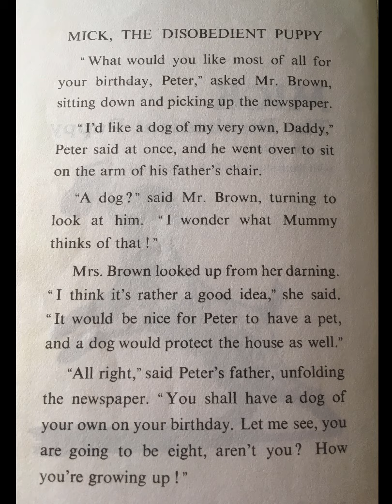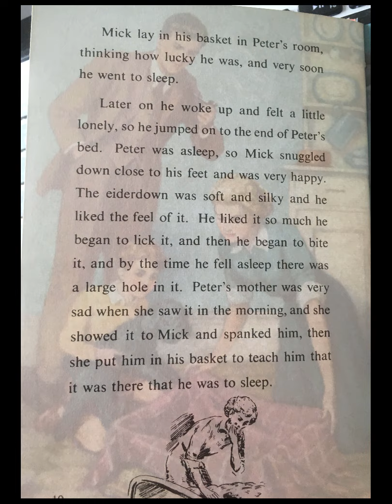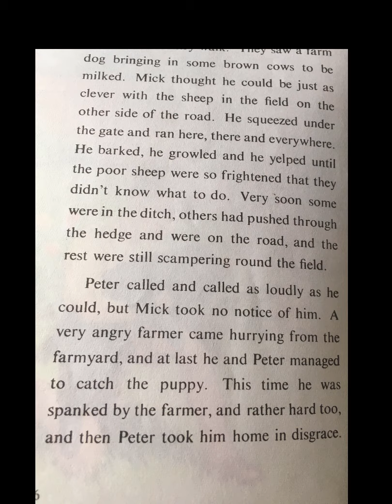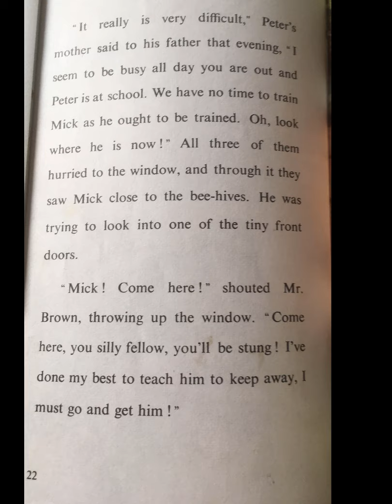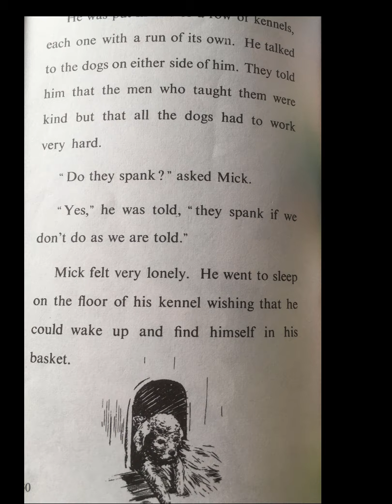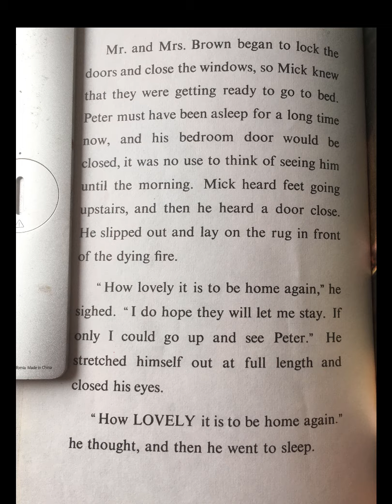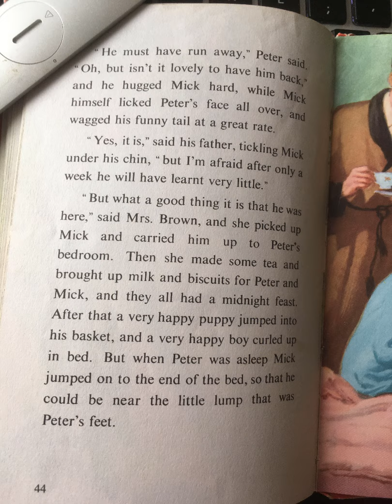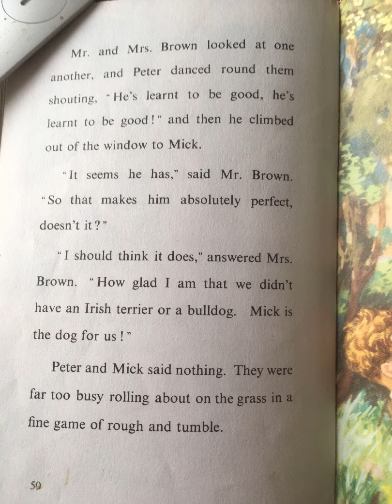Mick_disobedient_Pup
Favourite children's story from 1950s Ladybird book